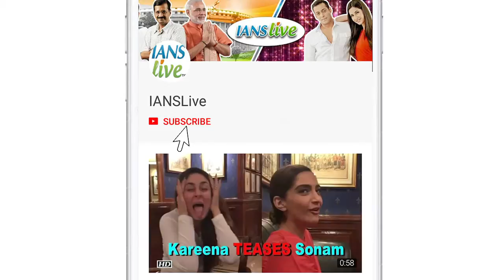How Raj escaped Sri Lanka Easter Sunday bombings: Emotional Shilpa Shetty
Actress Shilpa Shetty Kundra, recently revealed how her husband Raj Kundra and a couple of his friends escaped the ghastly terrorist attacks in Sri Lanka that left 253 persons dead. The actress said that Raj along with a few of his friends were going to visit the island nation and stay at one of the three luxury hotels in Colombo that were targeted on Easter Sunday, but the plans got cancelled.